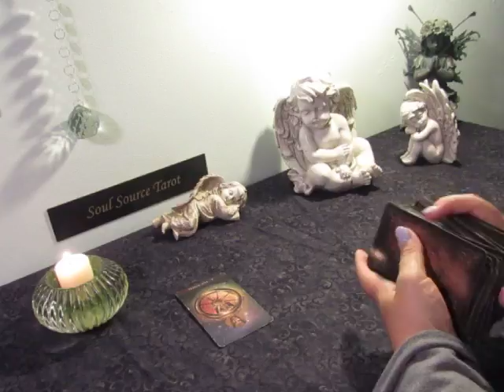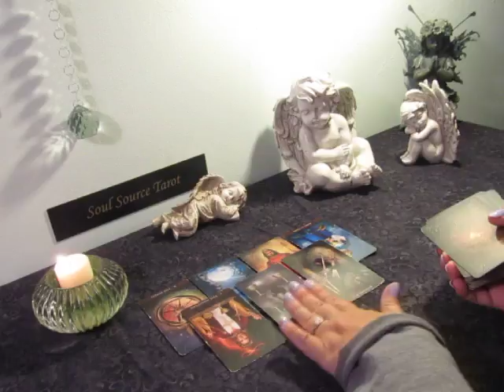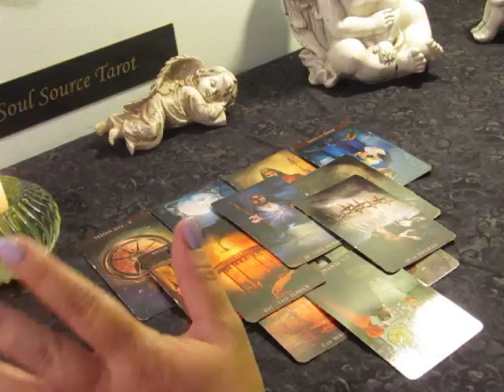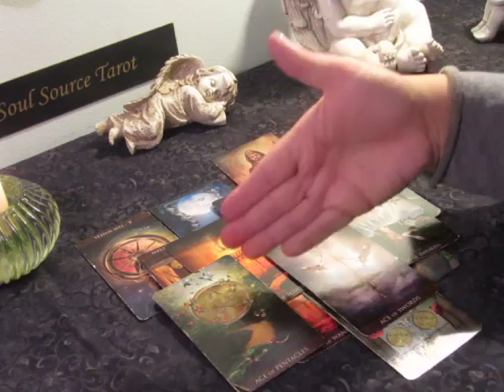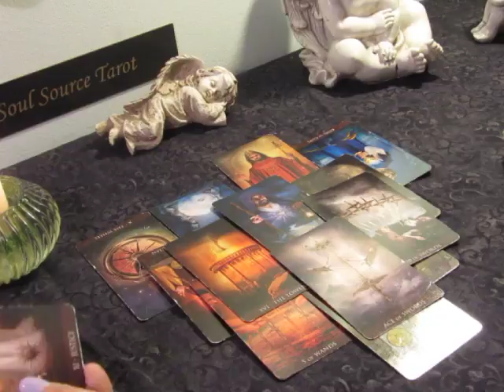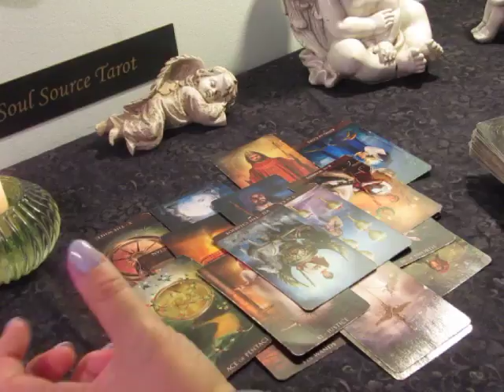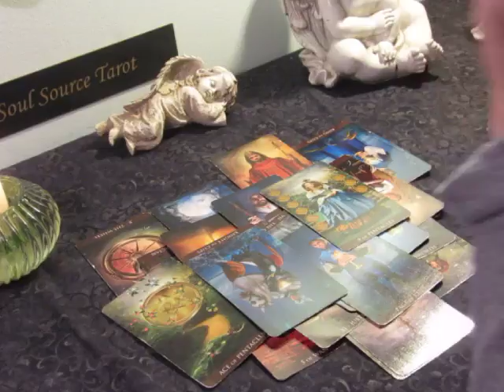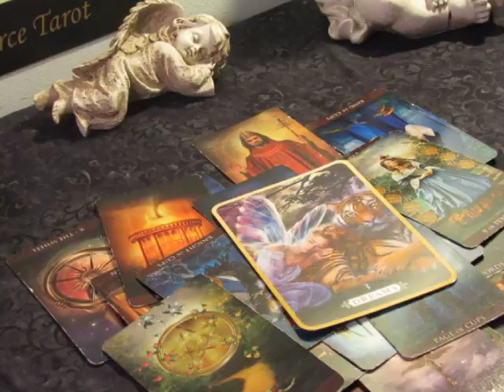Sagittarius ♐ They are Hurting You ~April 8-14 Sagittarius Tarot Reading